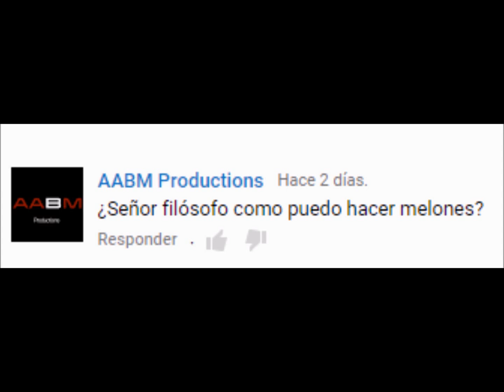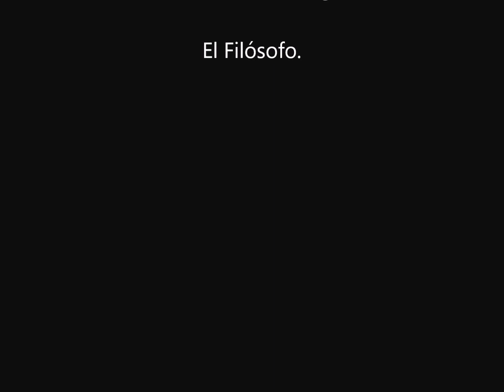Cómo hacer melones